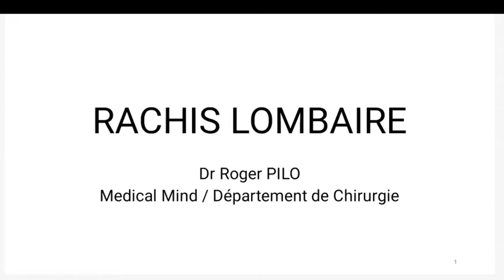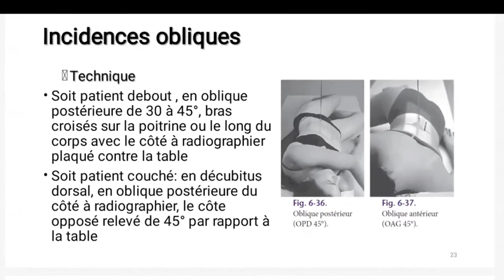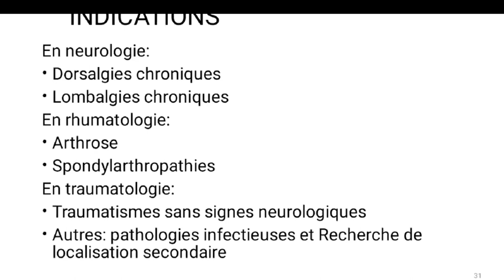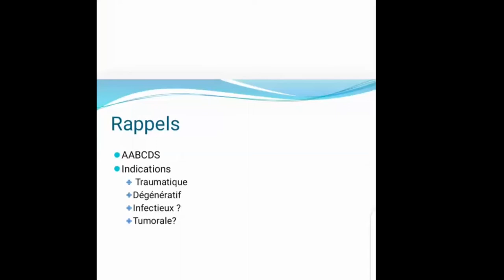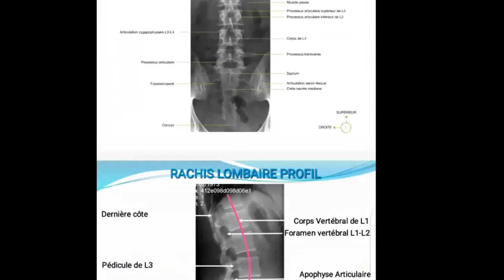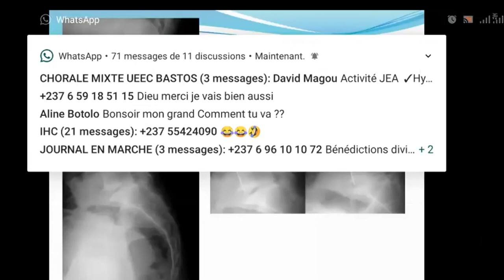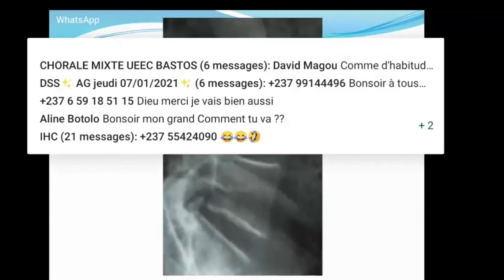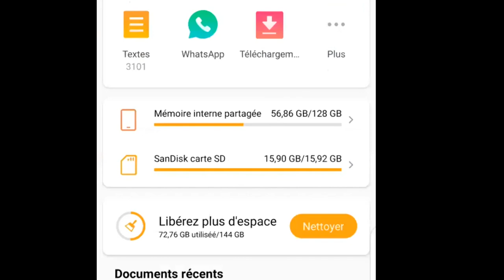Radiographie du Rachis lombaire by Medical Mind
Le département de chirurgie de Médical Mind vous présent en détail les techniques d’interprétation d’une radio du rachis lombaire.

Retrouvez nous Chaque weekends à 18H00 heure d'Afrique Centrale pour un cours/Wébinaire médical en ligne avec des orateurs aussi innovants, accessibles, excellents et diligents.

N'hésitez pas a nous suivre sur nos différentes pages officielles